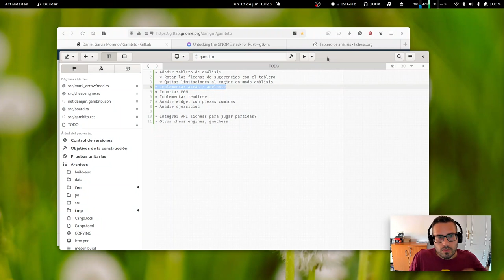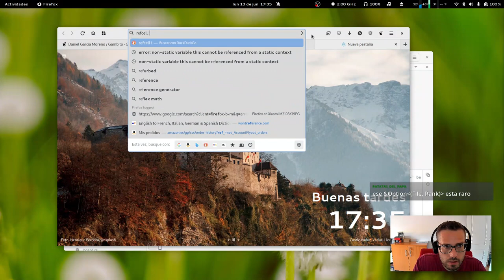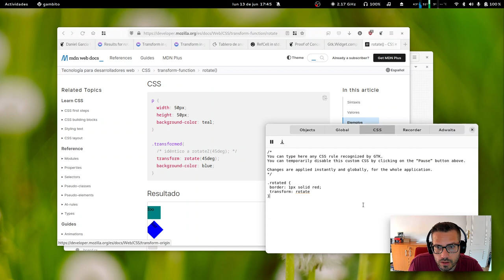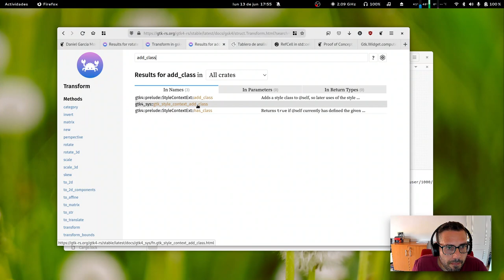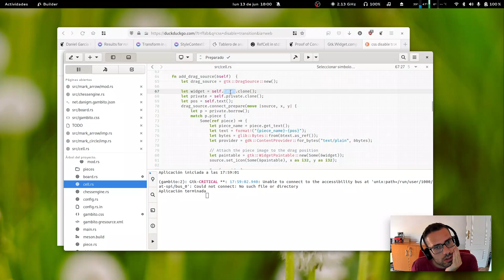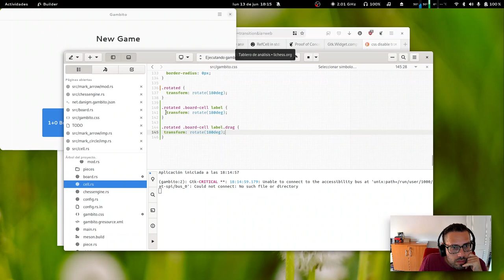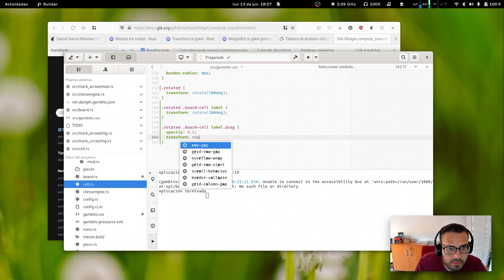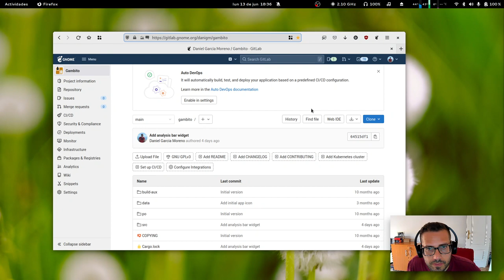App de Ajedrez en Rust | GNOME | Gtk4 | live coding | software libre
Implemento la rotación del tablero con css en lugar de repintar los widgets -- Watch live